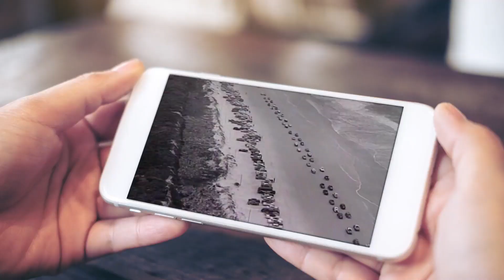Moe Bandy "She's Not Really Cheatin' She's Just Gettin' Even"